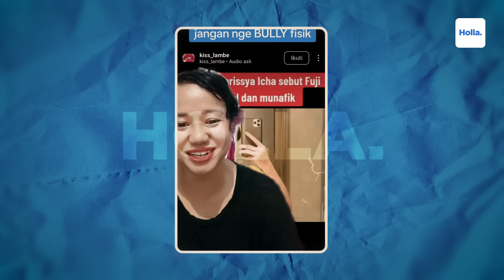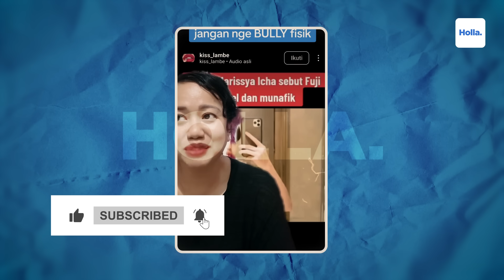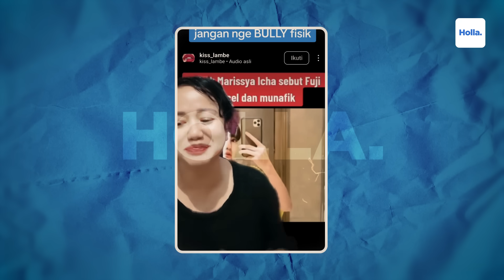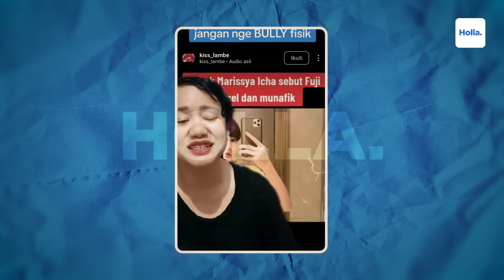Reaksi Netizen Kakak Marissya Icha Irene Bermawi Sebut Fuji Boncel dan Tak Tahu Diri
Perseteruan Marissya Icha dan Fuji masih memanas hingga kini, bahkan kakak Marissya, Irene Bermawi pun turun tangan. Kakak Marisya Icha, Irene Bermawi sebut Fuji boncel tak tahu diri yang tak napak tanah jika sedang di atas langit. Kejengkelan Irene Bermawi seolah bukan tanpa alasan dan tak terima sang adik, Marissya Icha diperlakukan demikian oleh Fuji. Perseteruan dimulai ketika ketidak hadiran Fuji pada pesta ulang tahun anak Marissya Icha.